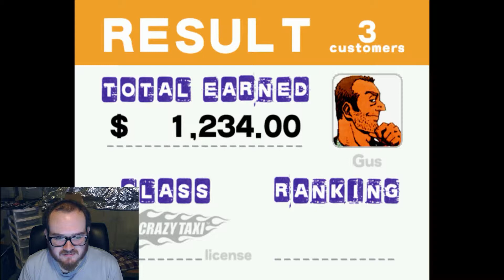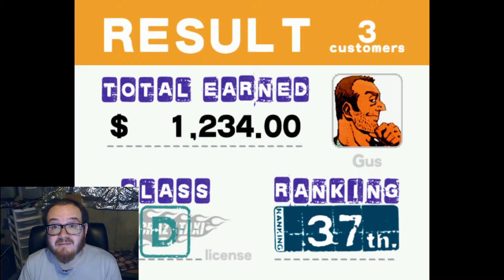Natural D20 Game Corner Crazy Taxi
Episode 2 of Game Corner. It's Crazy Taxi Time! WHOOAA! You've got 3:09 Crazy minutes to watch this video. HERE WE GO! AI AI AI AI AI!